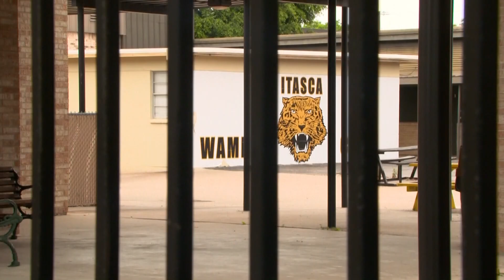Itasca ISD Board of Trustees to decide whether to fire its superintendent after arrest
Police say the superintendent, 47-year-old Michael Stevens, was planning to come to Houston and engage in sex acts with a teenage girl.